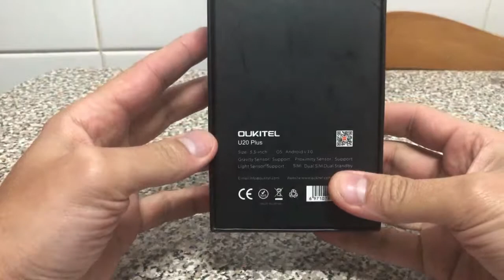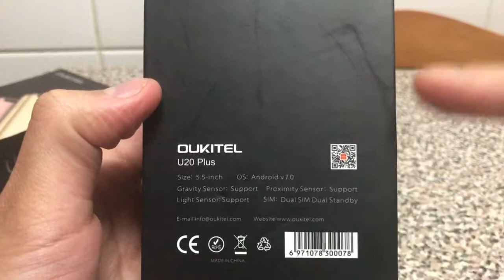UNBOXING OUKITEL U20 PLUS (Em PT)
Specs:

Display: 5.5 inch, 1920 x 1080 pixels FHD screen
CPU: MTK6737T 1.5GHz Quad Core
System: Android 7.0
RAM + ROM: 2GB RAM + 16GB ROM
Camera: 13.0MP + 0.3MP dual rear cameras + 5.0MP front camera
Sensor: Gravity Sensor, Proximity Sensor, Light Sensor
SIM Card: dual SIM dual standby, Micro SIM + Nano SIM / TF card
Bluetooth: 4.0
Network:
2G: GSM 850/900/1800/1900MHz
3G: WCDMA 900/2100MHz
4G: FDD-LTE 800/900/1800/2100/2600MHz